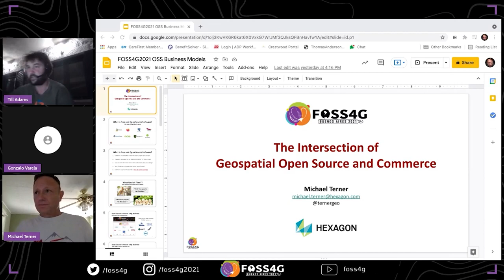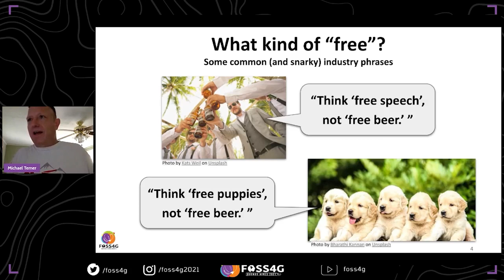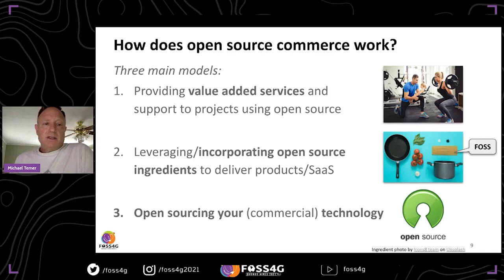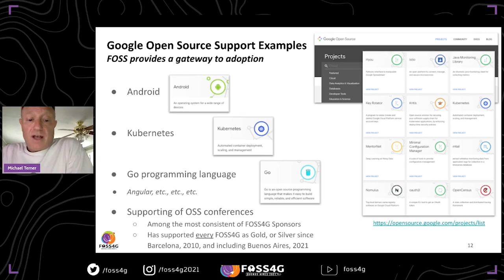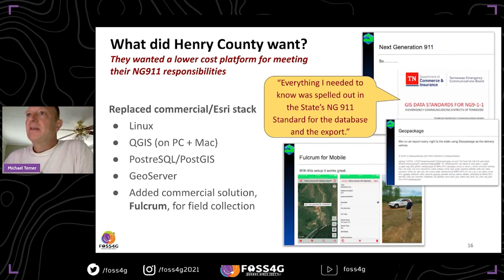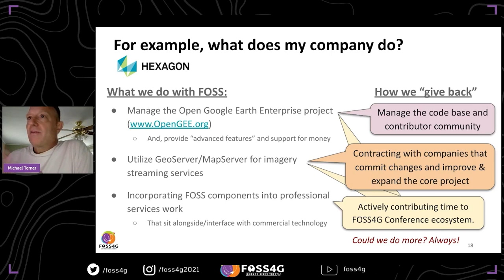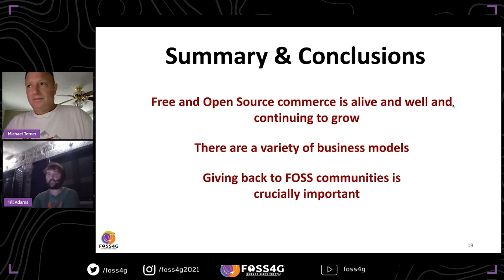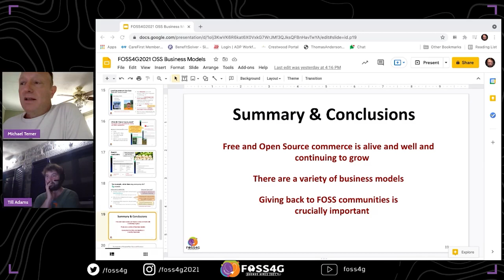FOSS4G - The Intersection of Geospatial Open Source and Commerce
FOSS4G conferences have helped generate interest in, and adoption of free and open source geospatial tools. Whether it is the business-to-business conference events, or the support of commercial organizations sponsoring FOSS4G conferences, it is clear that commercial interests and open source communities intersect in a variety of ways. The following three real world examples will illustrate these paths:

Very small organizations providing FOSS4G consulting and training services
Product companies including FOSS4G tools in powering niche products
Platform companies that have built their platforms upon open source frameworks
The case study examples will include further details including how my current employer utilizes open source technology. Finally, the talk will speculate on why large, commercial companies such as Google, routinely open source their own technologies such as Kubernetes and other geospatial examples.

This presentation looks plainly at the business aspects of the FOSS4G ecosystem. In short, how does free and open source software for geospatial help cultivate business success and sustain livelihoods?

Michael Terner, Hexagon, USA

Topic –
Business powered by FOSS4G

Level –
1 - Principiants. No required specific knowledge is needed.

English